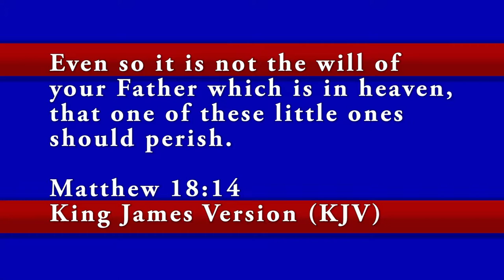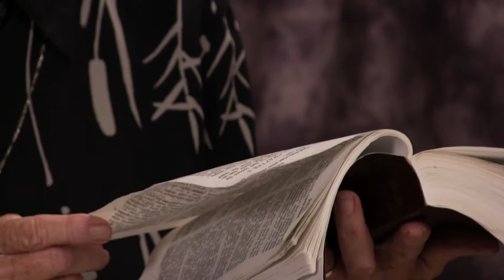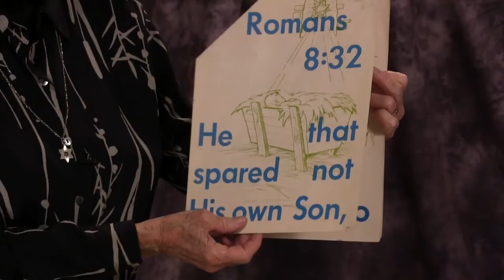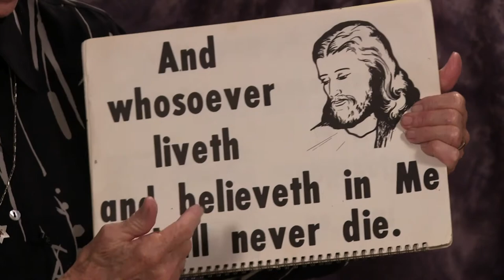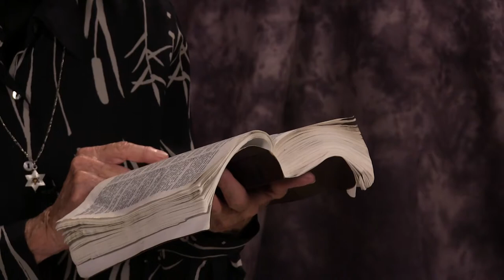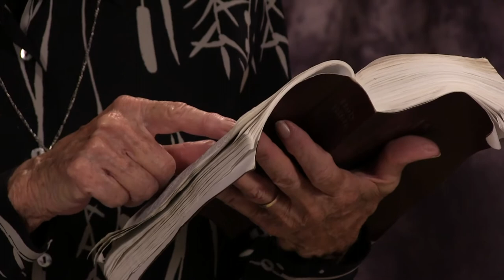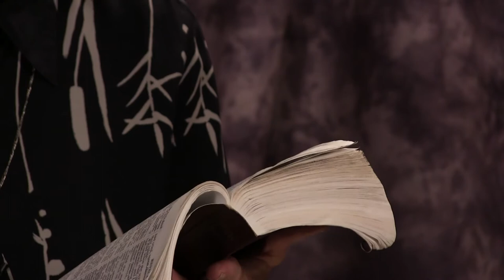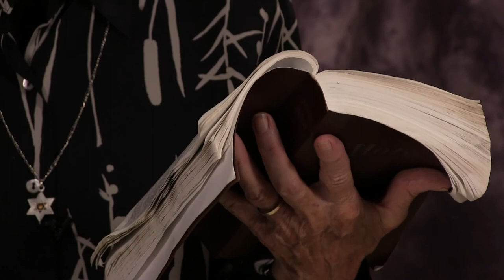Good News: Tribulation Part 5